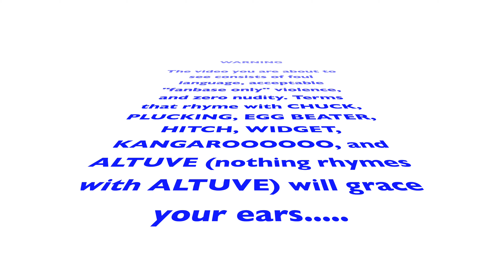VLOG #19: Dodgers BOOOOO-Fest 2021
-WARNING- Foul language and violence incoming.
Dodgers fans finally had their chance to chirp at the Cheatin' Astros after the cheating scandal from back in 2017. It was more than just chirping of course. AND RUBE WAS THERE! He didn't need his 5 bucks.